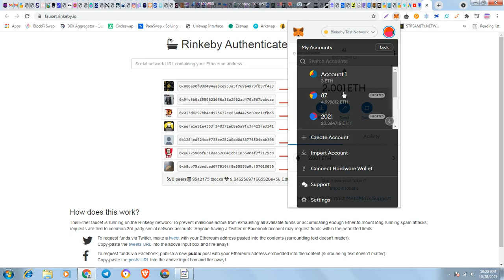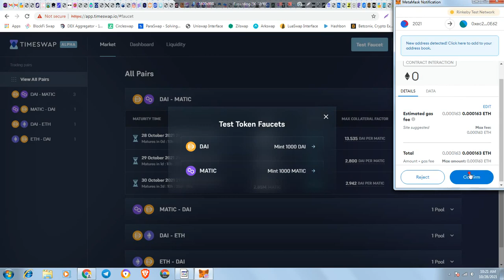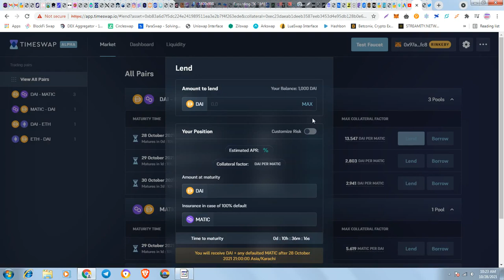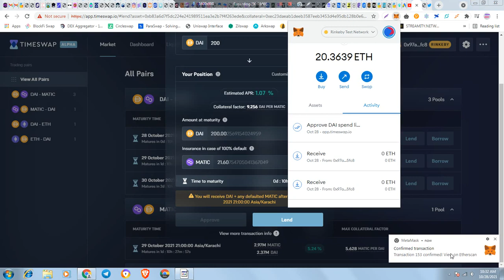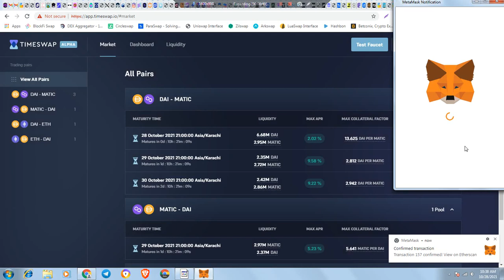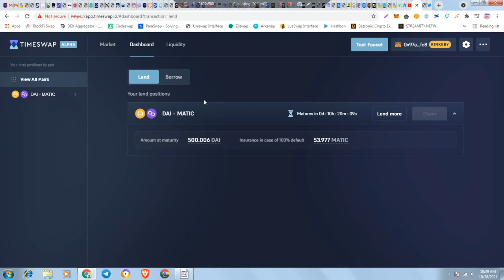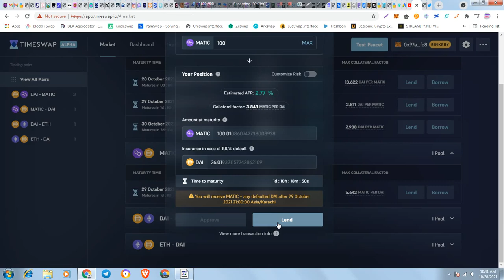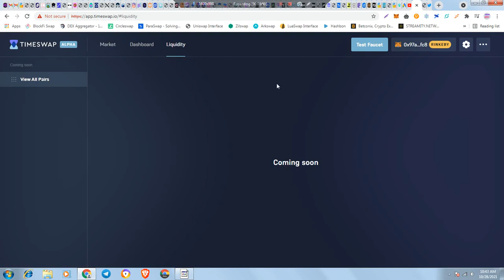200$ Timeswap Testnet Airdrop| How to Use Timeswap Platform Urdu-Hindi